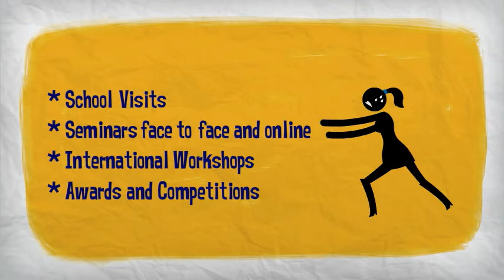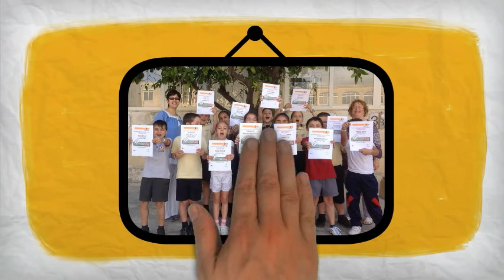eTwinning National Awards 2013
The protagonists' of this year's eTwinning Annual Conference and Awards-- Created using PowToon -- Free sign up . Make your own animated videos and animated presentations for free.  PowToon is a free tool that allows you to develop cool animated clips and animated presentations for your website, office meeting, sales pitch, nonprofit fundraiser, product launch, video resume, or anything else you could use an animated explainer video. PowToon's animation templates help you create animated presentations and animated explainer videos from scratch.  Anyone can produce awesome animations quickly with PowToon, without the cost or hassle other professional animation services require.